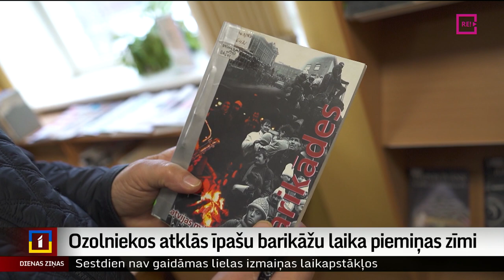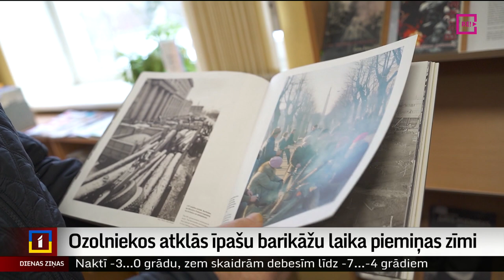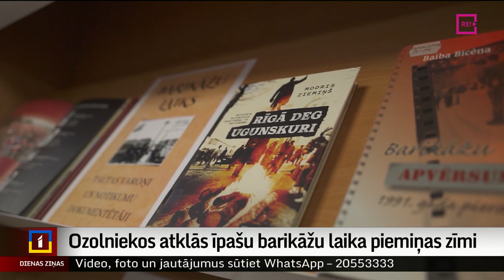Ozolniekos atklās īpašu barikāžu laika piemiņas zīmi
“Mēs katru dienu kā uz fronti organizējām mašīnas, smago tehniku un autobusus, lai no Ozolniekiem brauktu uz Rīgu un aizstāvētu savu zemi,” – tā barikāžu laiku atceras Zemgales barikāžu dalībnieku biedrības valdes loceklis Jānis Melders. Šodien Ozolniekos tiek atklāts piemiņas akmens, arī tādā veidā sakot paldies visiem, kuri aizstāvēja Latviju.